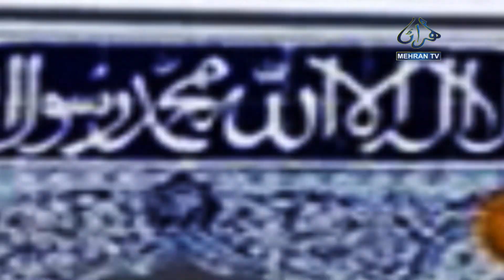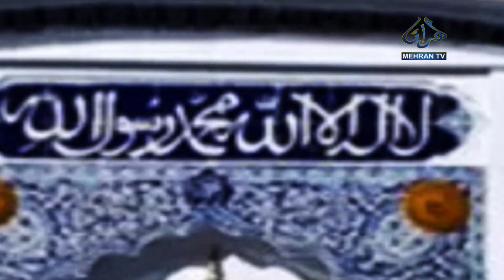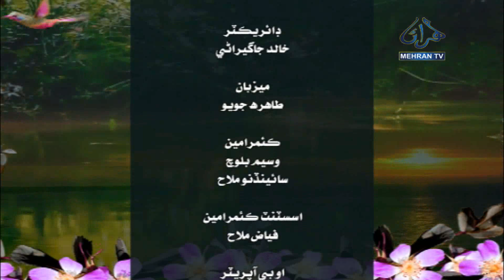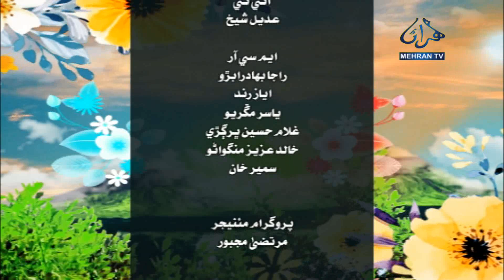SUBH E MEHRAN 09 03 2023 MEHRAN TV